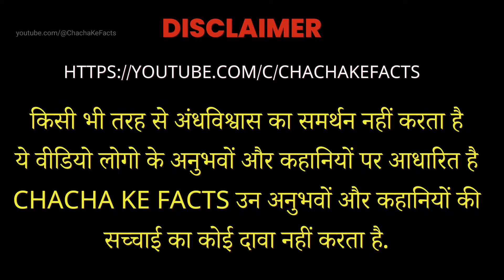Medical College और कब्रिस्तान,Real Horror Stories in Hindi,Horror Stories,Chacha Ke Facts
Aaj ki kahani do aise naye dosto ki hai jo ek doosre ko Galat sabit kr rahe they but hua ekdm Opposite.
Topics related
bhutiya kahaniya hindi

Please yaha bhi Apna Pyaar Dena ..

Nitin
Nitin Sharma